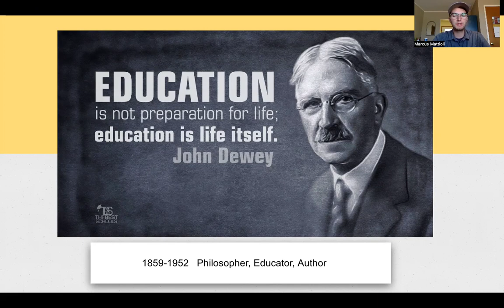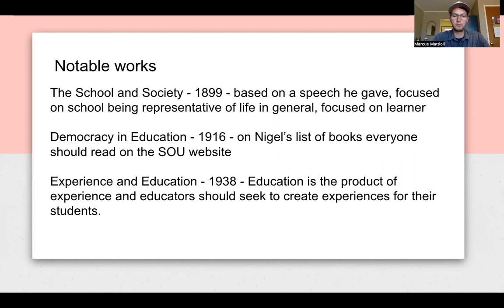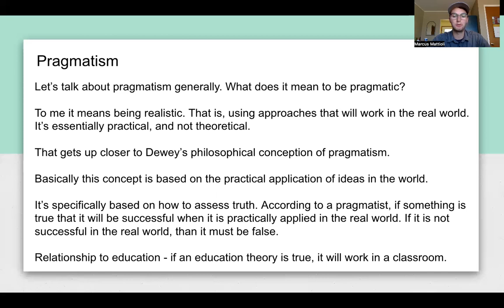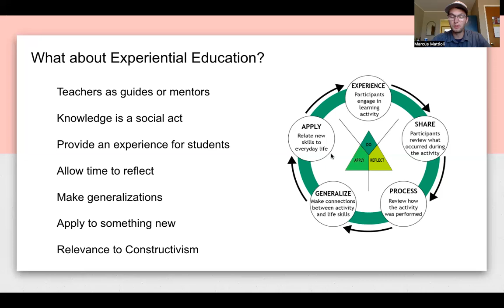John Dewey: Pragmatism and Experiential Education